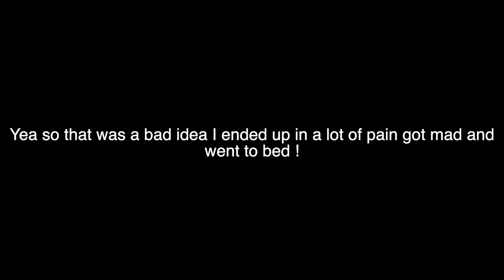$20 THRIFT STORE CHALLENGE/ LIFE CHANGING DECISION !!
This wasn't a easy decision.

Tune in every THURSDAY 8pm est for a new video

STALK the social media  👀

challenge #$20thirft